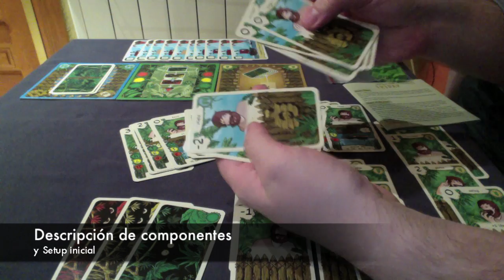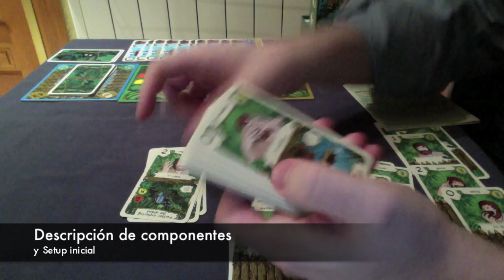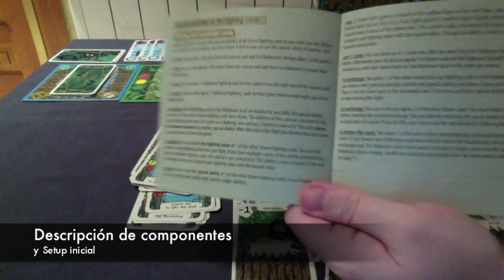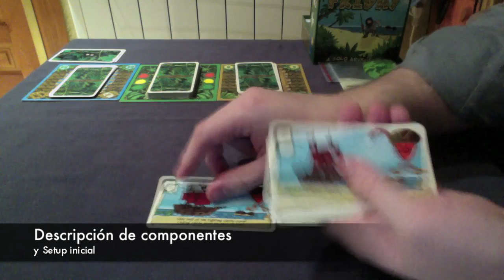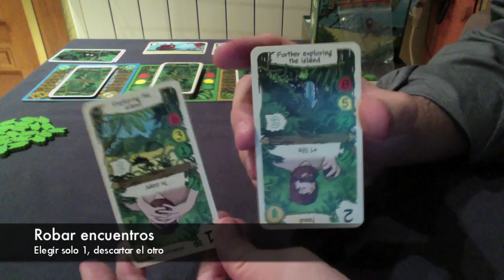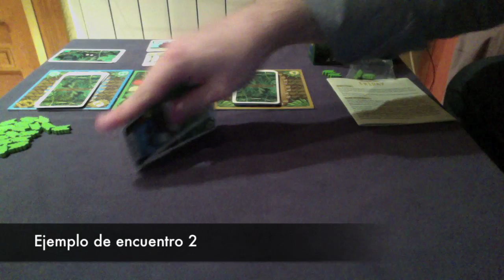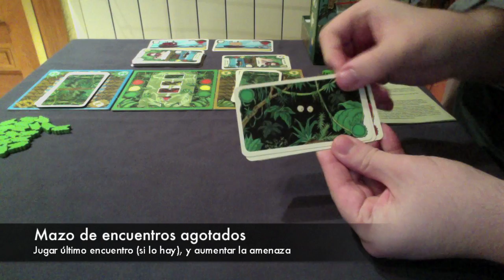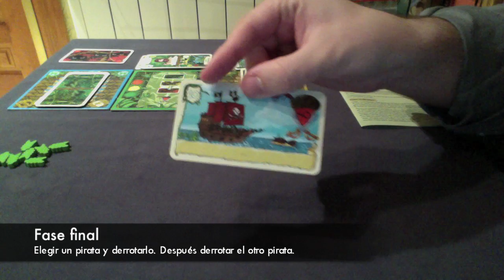[BoardGame] Friday: Tutorial y review personal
Análisis del juego Friday (Rio Grande Games), y tutorial paso a paso, con partida de ejemplo.

1:10 Tutorial paso a paso
19:41 Opinión personal